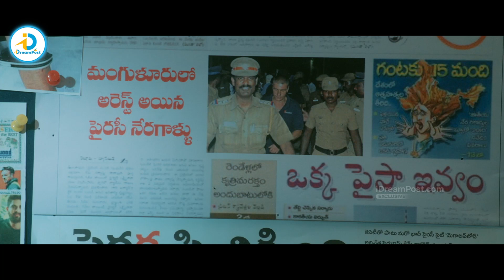ఎవరైనా పిల్లిని పెంచుకుంటారు లేదంటే, కుక్కను పెంచుకుంటారు.. మీరేంట్రా పామును పెంచుకుంటున్నారు.!